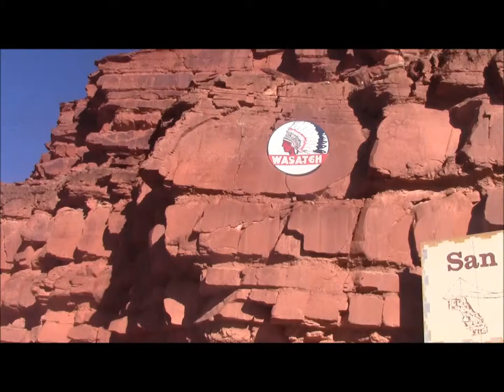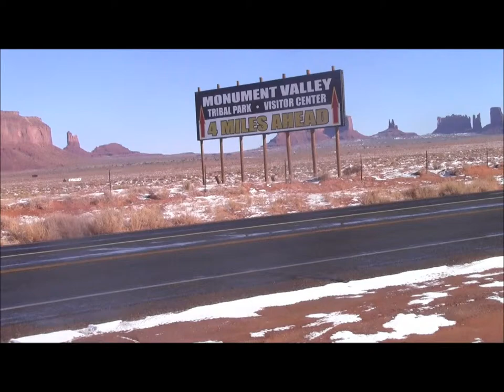Valley of the Gods and Monument Valley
Driving through Southern Utah and Northern Arizona  (let us know what you think and please give a thumbs you if you like it!)